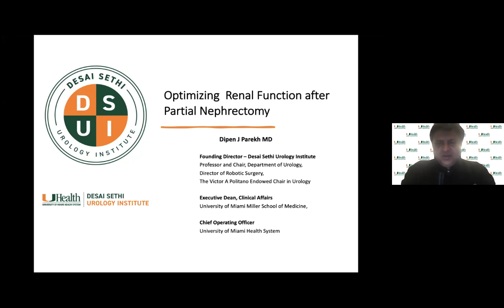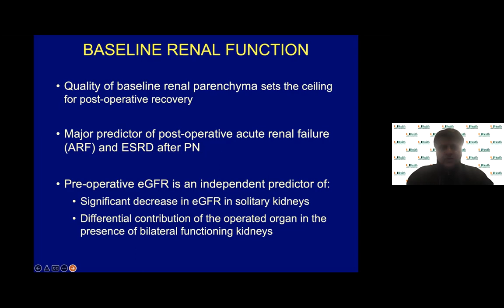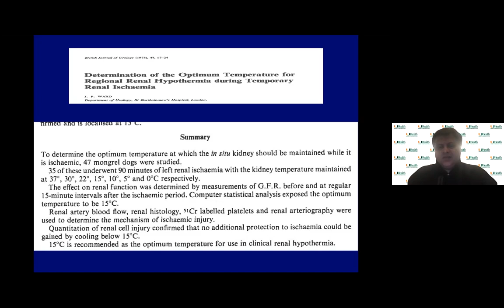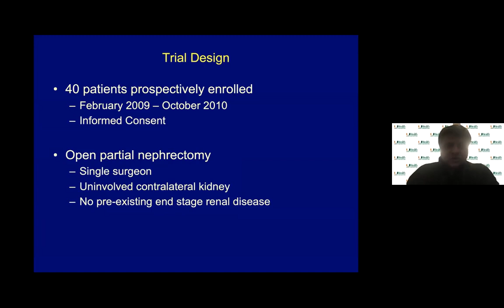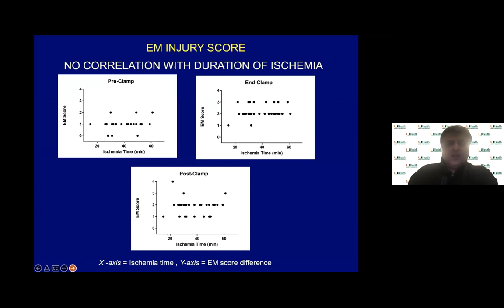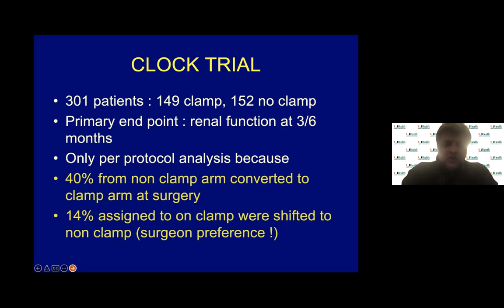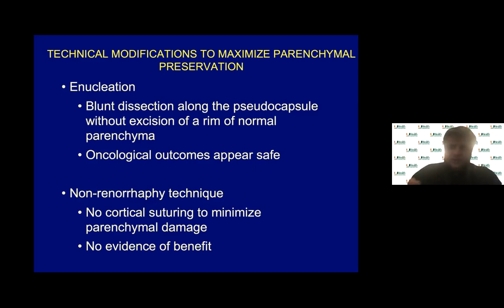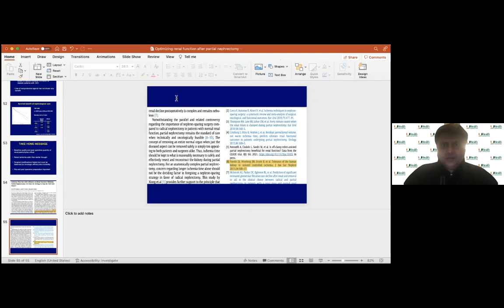Weill Cornell Urology - Grand Rounds: Dr. Dipen J Parekh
“Optimizing Renal Function after partial nephrectomy” Dipen J Parekh, M.D.
Professor and Chair, Department of Urology, Director of Robotic Surgery, The Victor A Politano Endowed Chair in Urology, University of Miami Miller School of Medicine, Chief Operating Officer University of Miami Health System